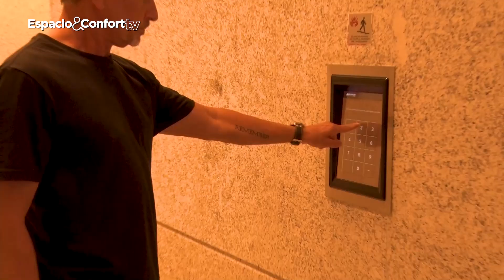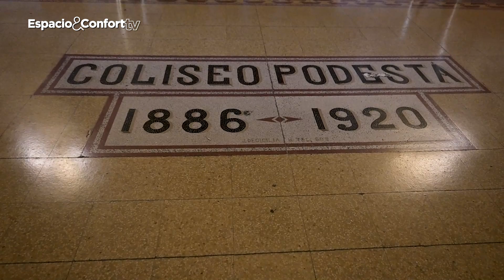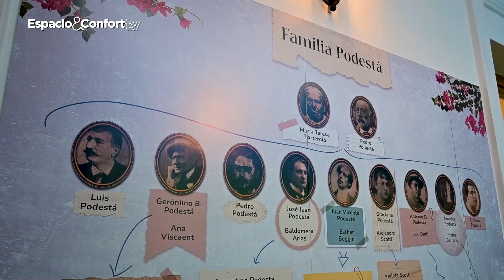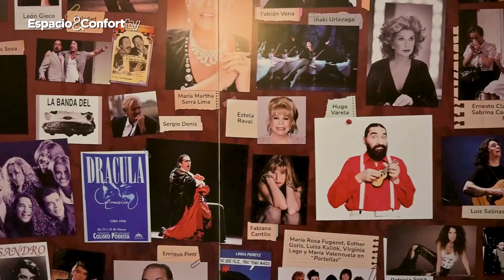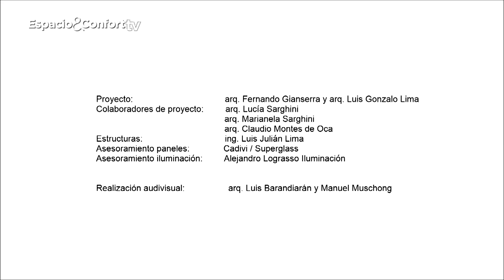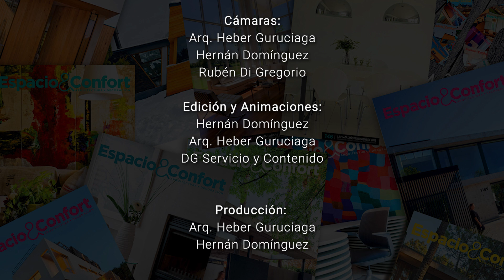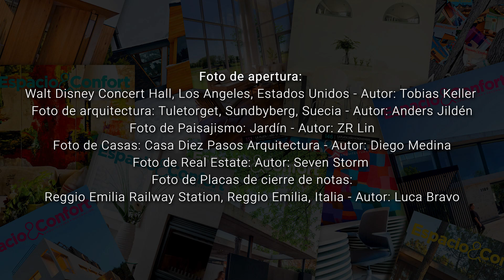Descubre las últimas tendencias en arquitectura, diseño y decoración. Espacio&Confort #47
Espacio&Confort TV es un programa que te invita a recorrer el apasionante mundo de la arquitectura, la decoración y el diseño. En cada episodio, te embarcarás en un viaje por diferentes lugares del mundo para descubrir obras innovadoras, conocer a los profesionales que las crearon y aprender sobre las últimas tendencias del sector.

En este episodio:

• Lex Tower: Un edificio de oficinas que redefine el concepto de espacio de trabajo, con áreas de esparcimiento, gimnasio, rooftop y hasta un teatro.
• Casa en Costa Rica: Una vivienda que se integra armoniosamente a la selva, con techos superpuestos y espacios de circulación que generan una experiencia única.
• Arquitectura en Berlín: Un recorrido por la historia de la ciudad a través de sus obras arquitectónicas, desde el pasado hasta el presente.
• Gyrofocus: La icónica chimenea que revolucionó el diseño interior y que ha decorado las casas más exclusivas.
• Coliseo Podestá: Un emblema de la ciudad de La Plata que se mantiene vivo a través del arte y la cultura.
• TECLA: Un hábitat ecosostenible impreso en 3D con materiales naturales.
• Sagrada Familia: La obra maestra de Gaudí, aún en construcción, que sigue fascinando al mundo.
• Edificio innovador en La Plata: Un proyecto que apuesta por la sostenibilidad y la materialidad simple.
• Noticias: Las últimas novedades del sector de la arquitectura, el diseño y la construcción.